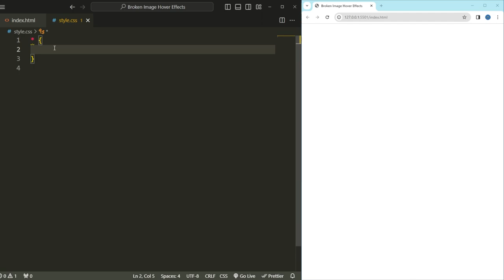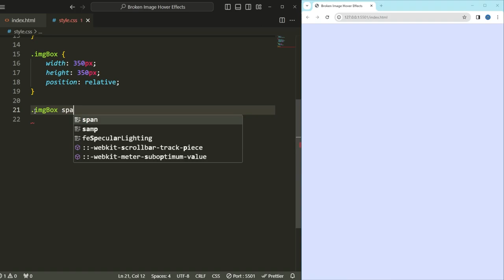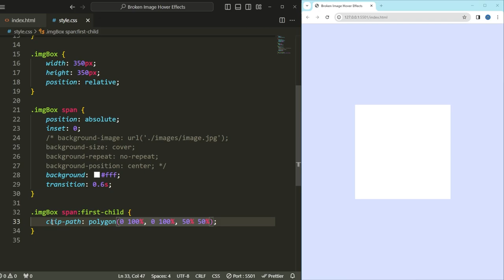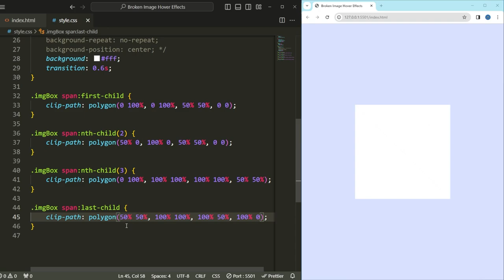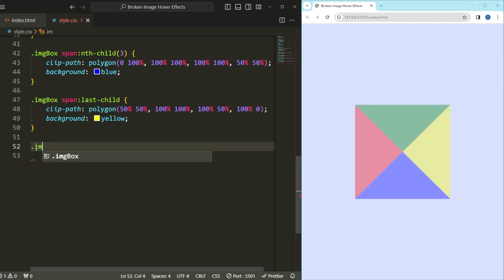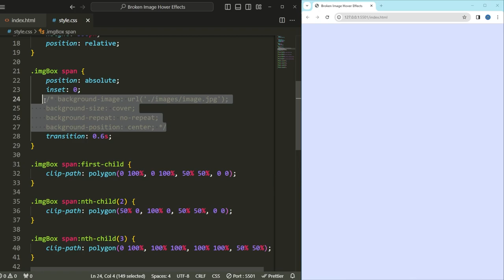Broken Image Hover Effect Using HTML & CSS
🚀 Dive into the world of web design creativity with this step-by-step tutorial on crafting a mesmerizing broken image hover effect using HTML and CSS! 🎨 Learn how to transform the typical error experience into an engaging visual treat that captivates your website visitors.

⏱️ Timestamps :
00:00 - Introduction
00:14 - Creating the HTML structure
00:27 - Styling with CSS
05:25 - Conclusion and Final Review